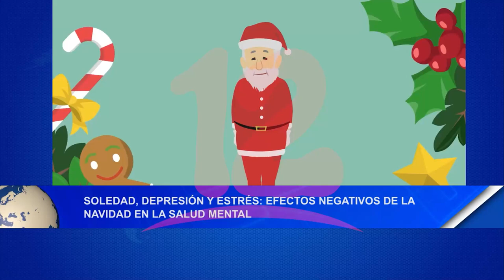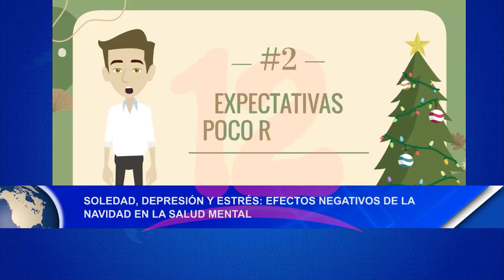Soledad, depresión y estrés: efectos negativos de la navidad en la salud mental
Según especialista Giovanny Urbina  los daños a la salud mental se pronuncian porque la persona tiene expectativas no realistas. Se compara con los demás y se daña al darse cuenta que no tiene cerca aquello que se celebra en estas fechas: familia, regalos, comida, pareja, entre otros factores que se ofrecen como sinónimo de bienestar.